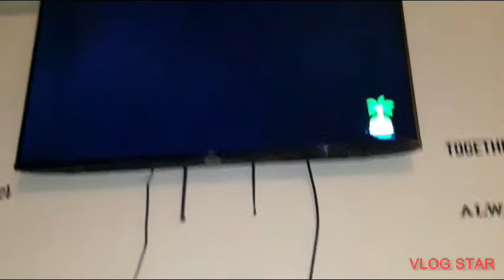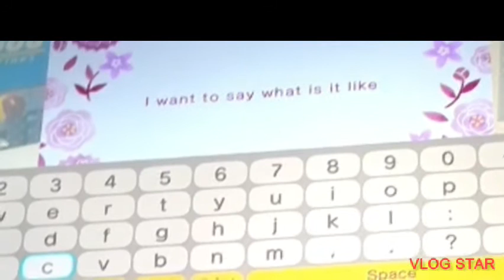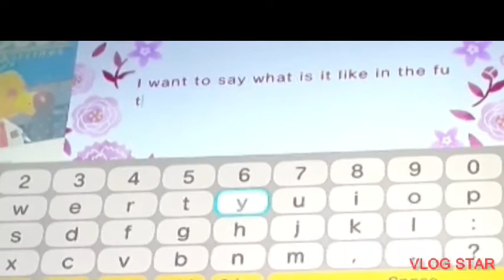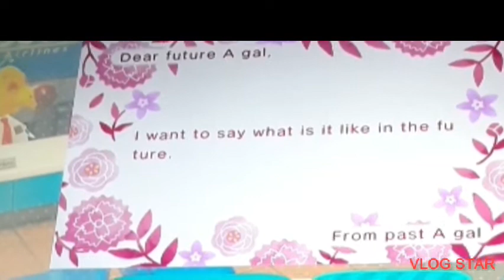animal crossing time